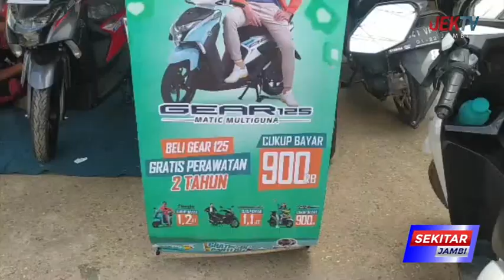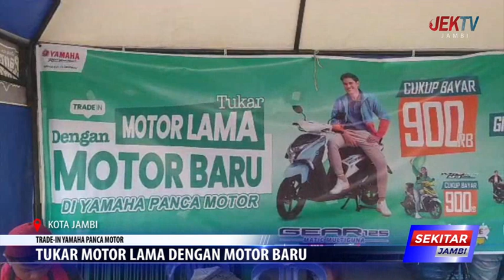TUKAR MOTOR LAMA DENGAN MOTOR BARU